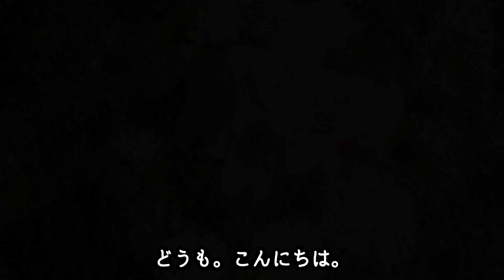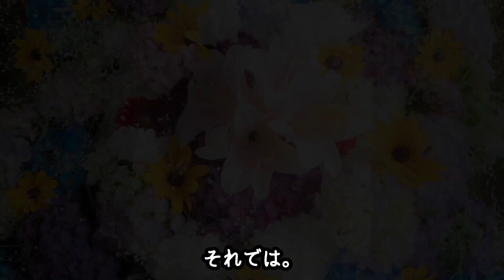水卜アナ ZIP!関連の問題多発で毎度謝罪「可哀想すぎる」の声多数…「ZIP!見たくない」の声殺到で「もうめざましには勝てない」と言われ彼女に同情の声が集まる…